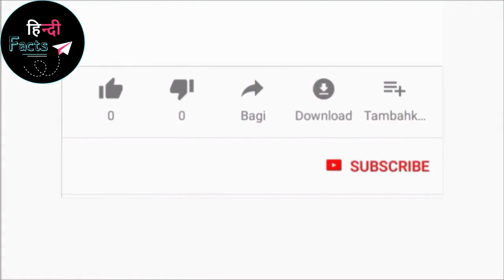Israel vs Palestine in hindi || Gaza || Hamas || Full story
Israel vs Palestine in hindi what is the reason behind the conflict and what is hamas group and why hamas is attacking on the Israel. Also where is Jerusalem and Gaza on the map. Watch this full video which is in hindi and also share to your friends.

To learn about Digital Marketing, SEO, Blogging, Social Matters and Trendy Topics, visit this blog.-